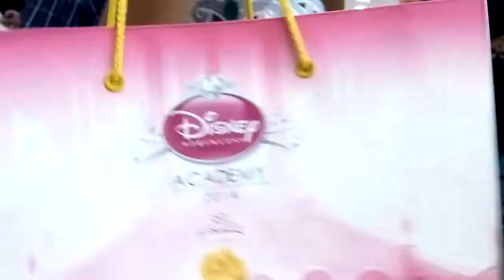Disney Princess Event 3